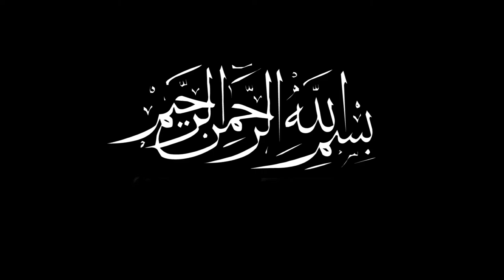Муқаддима - «Ҳикматли дунё» Шайх Муҳаммад Содиқ Муҳаммад Юсуф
Муқаддима - «Ҳикматли дунё» Шайх Муҳаммад Содиқ Муҳаммад Юсуф | Muqaddima - «Hikmatli dunyo» Shayh Muhammad Sodiq Muhammad Yusuf